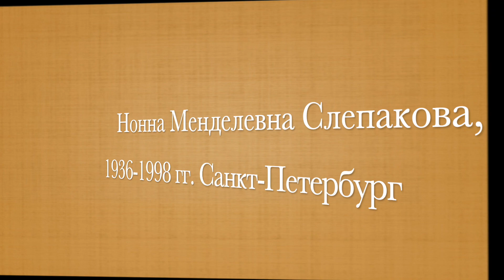Нонна Менделевна Слепакова, 1936 1998 гг Санкт Петербург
В рублях в Сбер можно помочь по номеру телефона: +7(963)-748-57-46

Читаю:
– стихи русских поэтов,
– стихи из своих книг,
– сказки;
– пою свои песни.
Каждый может найти в плейлистах нужное для себя. Стихи из моих книг Мои песни Размышлизмы по субботам Сказки от деда Пантелеймона Русские поэты: XYIII век XIX век XX век Карелия Киров Архангельск Псков Орёл Сахалин Вологда Смоленск Самара Ульяновск Мурманск Республика Коми Новосибирск Кемерово Екатеринбург Передачи на карельском радио и телевидении Из новых стихов

Каждый день объём материала увеличивается. Появляются новые плейлисты, новые авторы, новые песни, стихи, сказки... Возвращайтесь.